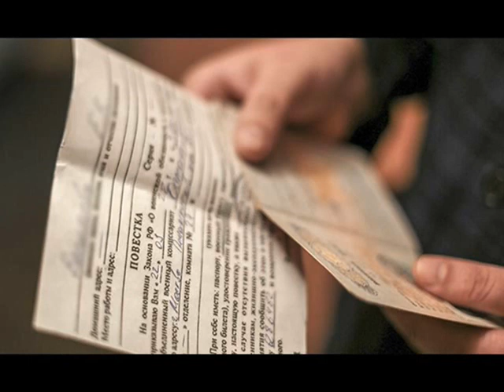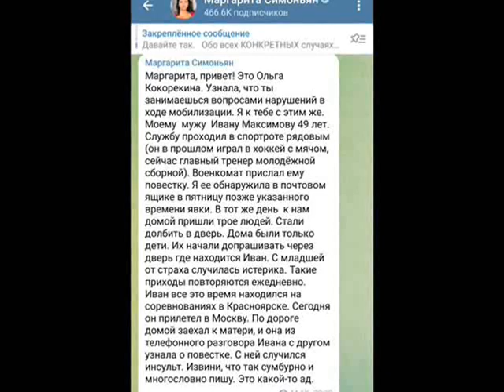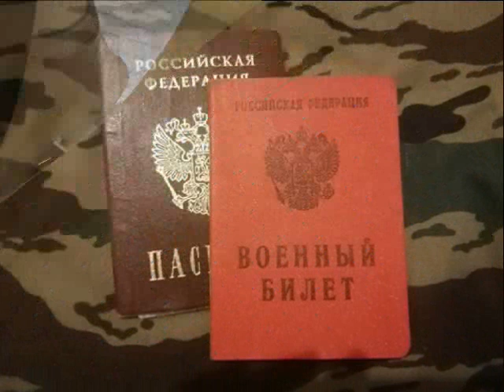Экс-ведущая Первого канала Кокорекина рассказала о мобилизации 49-летнего мужа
Экс-ведущая Первого канала Ольга Кокорекина пожаловалась, на поведение сотрудников военкомата. Кокорекина рассказала что ее 49-летнему мужу Ивану Максимову, главному тренеру молодежной сборной по хоккею с мячом, прислали повестку из военкомата.